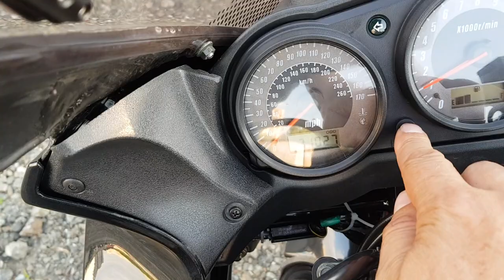Обзор Kawasaki z 750 s, 2006 г.в.